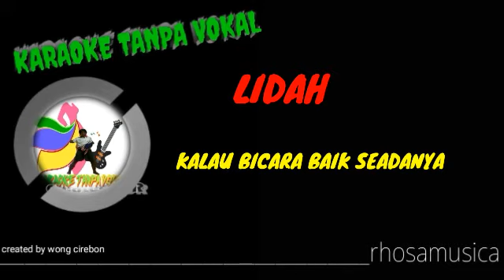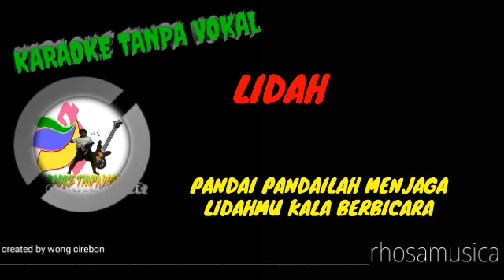LIDAH_ROMA IRAMA /DEDI ROSADI KARAOKE TANPA VOKAL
By DEDY RHOSADI IRAMA CIREBON